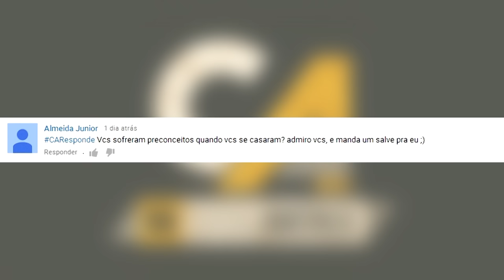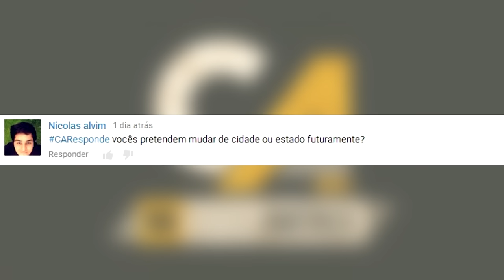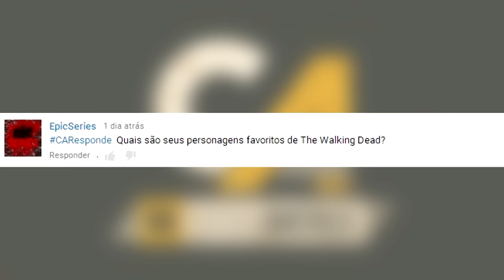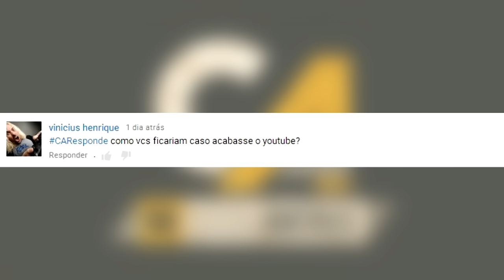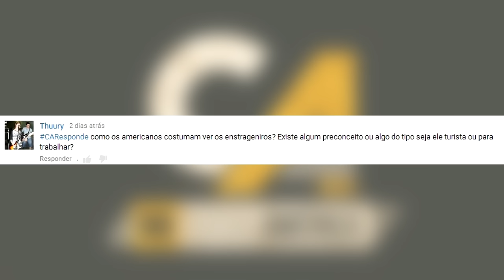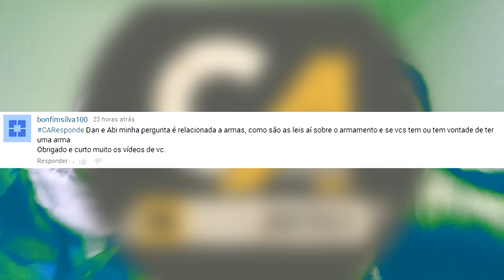TIRANDO O VÉU? | CARESPONDE 01